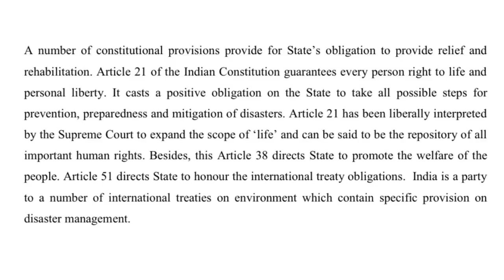NEET & JEE Postpone SC Case Updates: No Hope's!